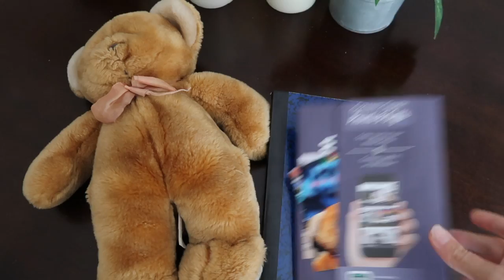HE FLIRTED WITH HER!!!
The kids and I head to surf and turtle and then off to soccer practice after homework. Then Tim and I make a quick Walmart trip and he flirts with the checkout lady. It was pretty funny !!!

MUSIC

*Mailing info*